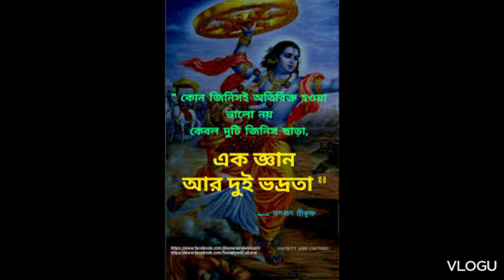krishnar mahat bani// jibon palte jabe// paben ak natun jibon//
krishna bani